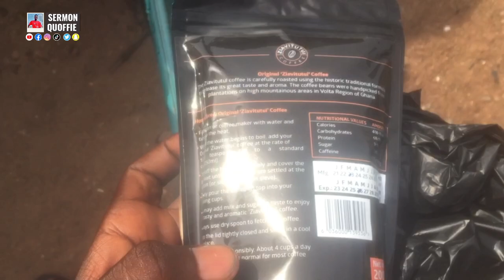This Made In Ghana Product Blew My Mind. Ziavitutui Coffee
Sermon Quoffie is a passionate Ghanaian 🇬🇭 born content creator who challenges stereotypes and showcases the diverse stories of Africa through captivating videos. Sermon Quoffie dispels misconceptions, highlighting positive developments and marginalized voices. Sermon Quoffie's mission is to change the world's perception of Africa and foster pride and unity among Africans, both on the Continent and in the diaspora, contributing to a more accurate and inclusive narrative. Inspired by Wodemaya

Be part of my awesome Family on All Social Media Platforms: @sermonquoffie